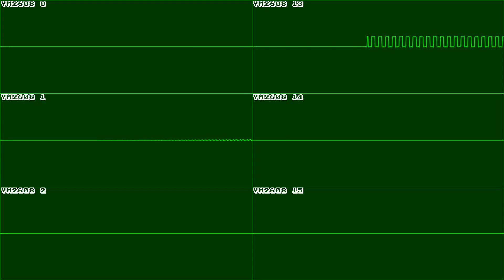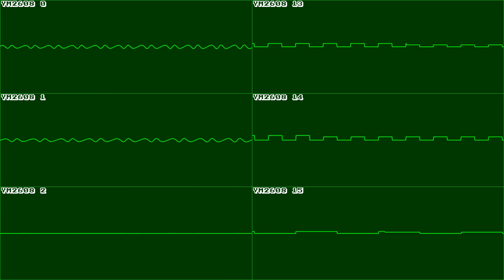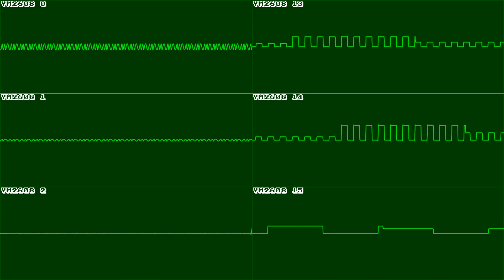Hydlide 3: The Space Memories (PC-8801) - The Space Memories (Main Theme) - In Oscilloscope View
Who knew a famously awful game series might have some decent music in it?